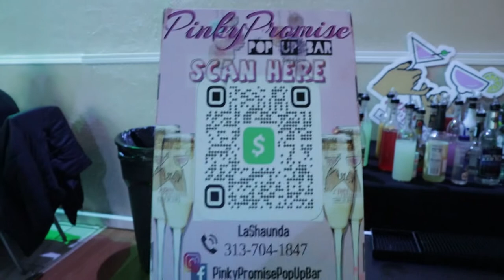Coney Island Chronicles/Lucky Creations DETROIT Ballroom